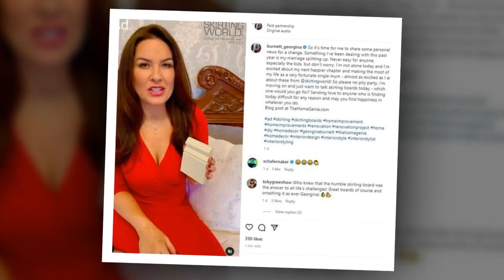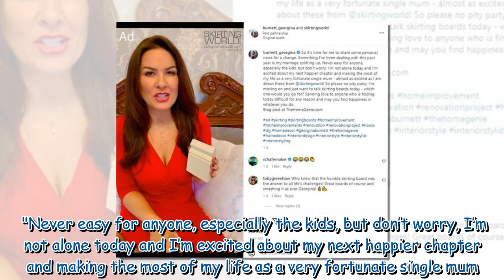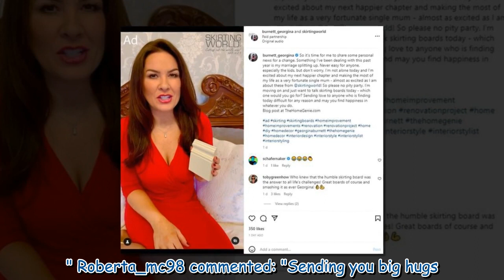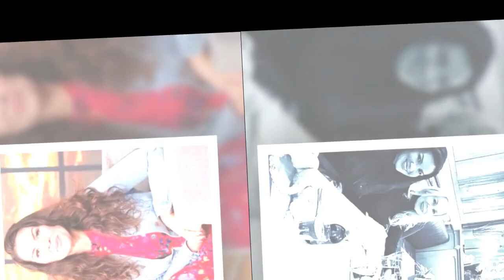This Morning's Georgina Burnett announces split from husband